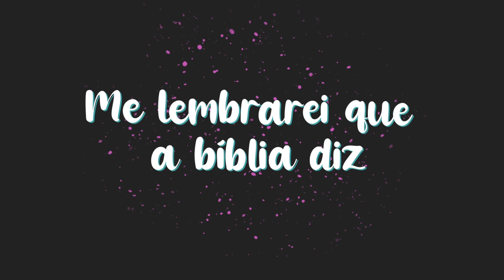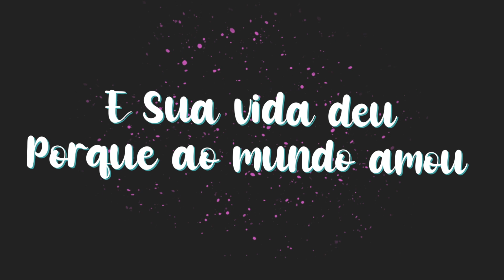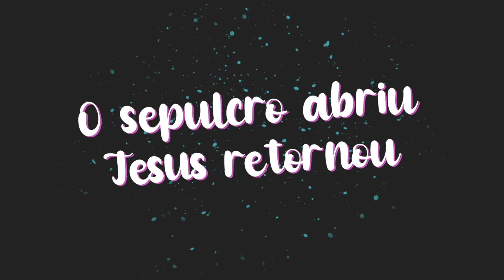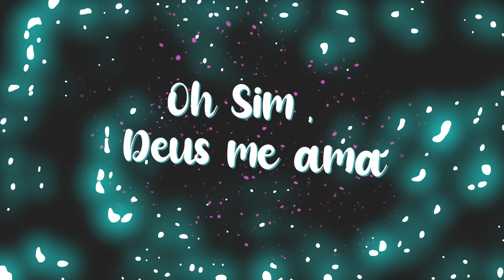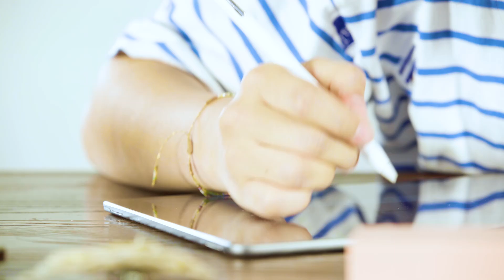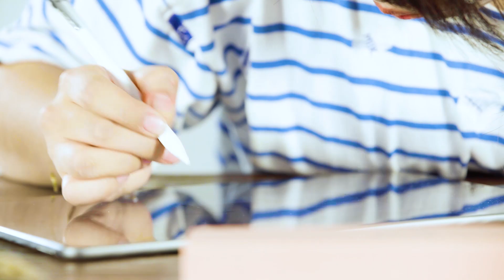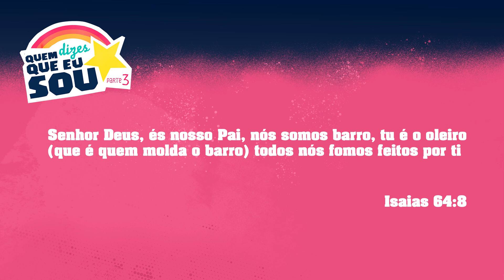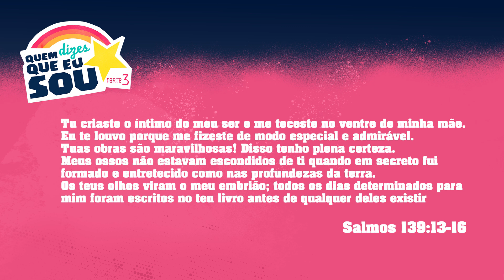Hillsong Kids Sāo Paulo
Junte-se a nós para a reunião da Hillsong Kids São Paulo!

Não se esqueça de baixar nosso app para ter acesso as atividades da semana.